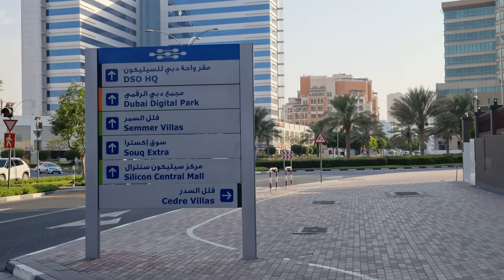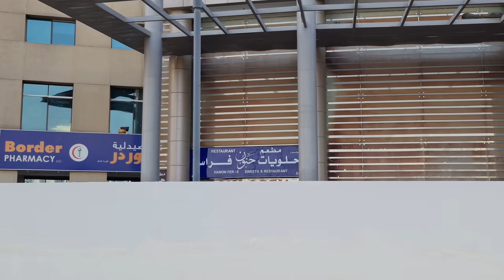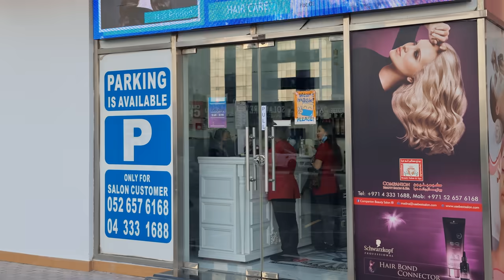Dubai walk: DSO Axis Residence 3 to La Vista Residence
■ DUBAI SILICON OASIS:
Dubai Silicon Oasis known as DSO, is a free-trade zone established by the Dubai government in 2003, spanning an area of 7.2 square kilometers. In 2003, Sheikh Mohammed bin Rashid Al Maktoum, Vice-President and Prime Minister of the UAE, and Ruler of Dubai, officially announced the Dubai Silicon Oasis to operate under the Dubai Airport Free Zone Authority. In 2005, Dubai Silicon Oasis was appointed as an independent authority according to Decree No. 16, and that Dubai Silicon Oasis Authority (DSOA) has received its land spanning an area of 7.2 million square meters, to continue the establishment process of the DSO.

In 2006, the infrastructure of the DSO establishment was completed and recognized free zone. In the same year, began the completion of the first phase DSOA's Headquarters, the construction of the 560 Semmer Villas Project, and the completion of the road works, electricity, utilities, and telecommunications network. In 2015, DSOA established the Dubai Technology Entrepreneur Campus (Dtec), spanning a total area of approximately 60,000 square feet, then expanded the space to 108,000 square feet, thus allowing Dtec to host additional 800 startups. By the end of 2020, the DSOA became the home of more than 900 startups from 72 countries. In 2018, DSOA established Dubai's first integrated smart city project, the Dubai Digital Park (DDP). Spanning an area of 150,000 square meters and comprises 47,000 square meters of office space, 17,000 square meters of retail units, 235 smart residential apartments and more than 5,000 square meters of ready-made and plug and play offices.